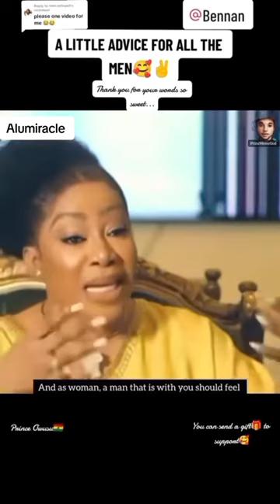Married Women & Messages Only. Learn this early Enough to Avoid wrong choices